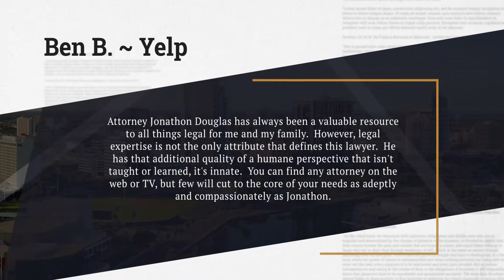St Petersburg Personal Injury Attorneys McQuaid & Douglas, (727) 381-2300Superb Five Star Review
★★★★★ A 5-star Review from one of our clients
"Attorney Jonathon Douglas has always been a valuable resource to all things legal for me and my family. However, legal expertise is not the only attribute that defines this lawyer. He has that additional quality of a humane perspective that isn't taught or learned, it's innate. You can find any attorney on the web or TV, but few will cut to the core of your needs as adeptly and compassionately as Jonathon."
~Ben B. | Yelp

Our address:

St Petersburg Personal Injury Attorneys McQuaid & Douglas
5858 Central Ave suite a

St Petersburg Personal Injury Attorneys McQuaid & Douglas are committed to helping their clients achieve the best possible outcome. We are open 24/7 and you will be speaking with an attorney.